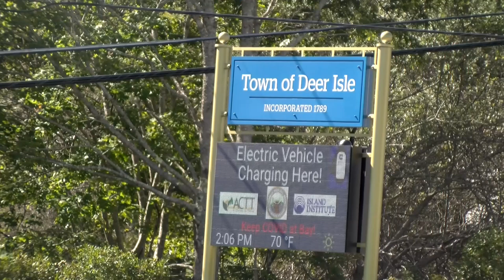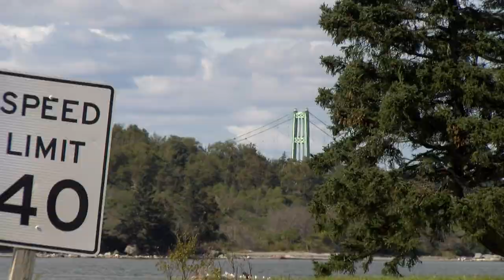Deer Isle citizens talk about the fate of their historic bridge